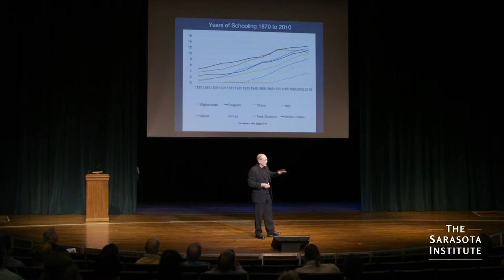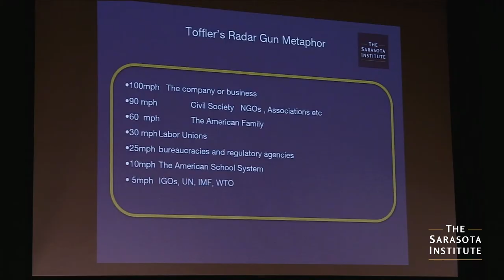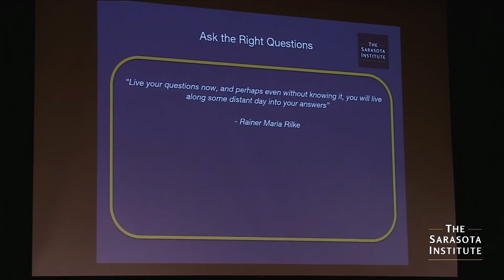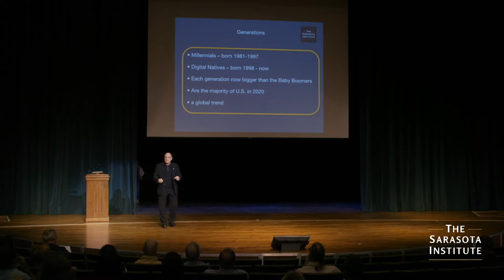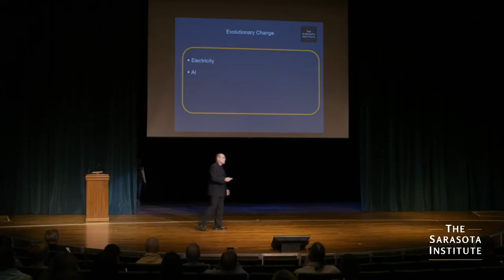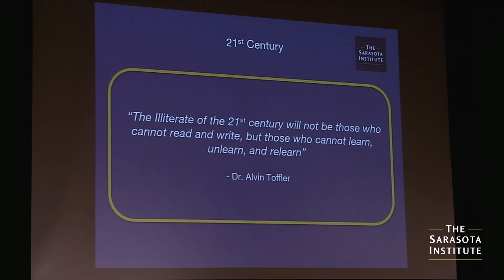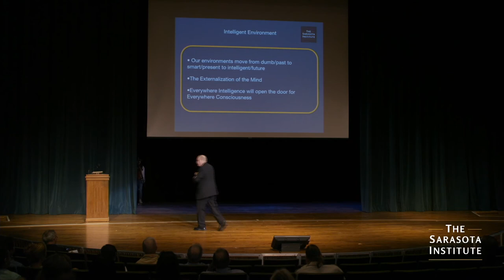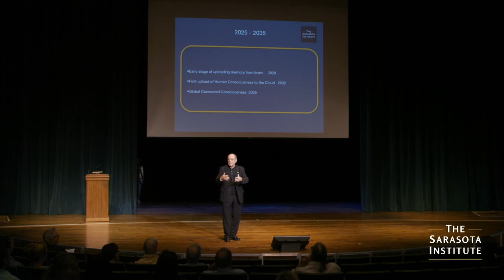An Educated Person in 2035 | David Houle | Why Education Must be Transformed | 01/18/2020